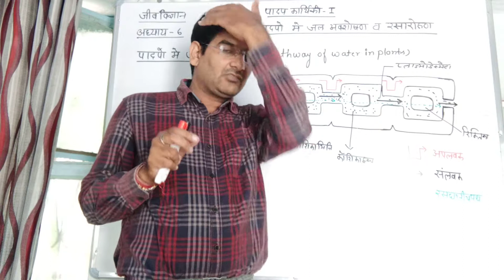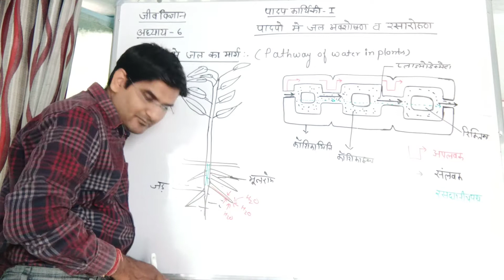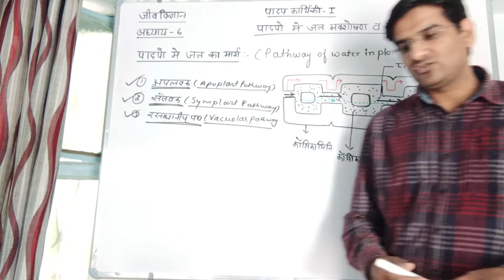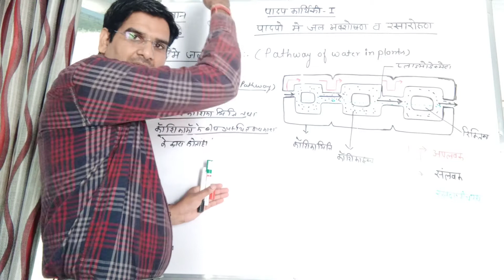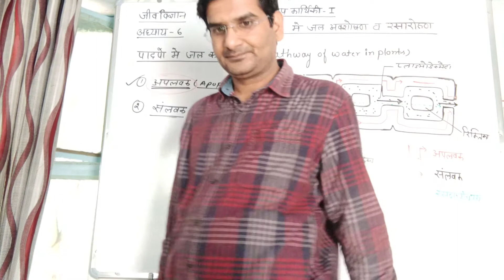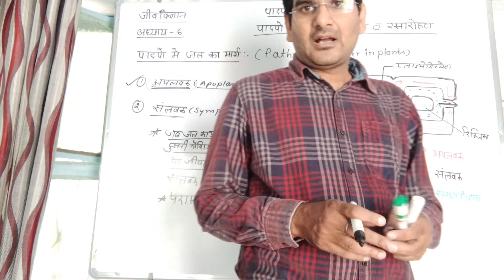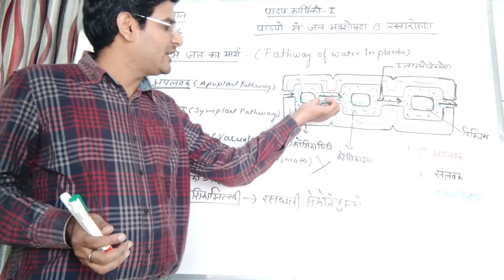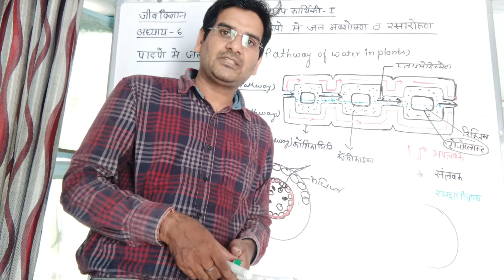Biology/NEET/By -Sushil Sir/पादप कार्यिकी-1/पादपों में जल अवशोषणके मार्ग